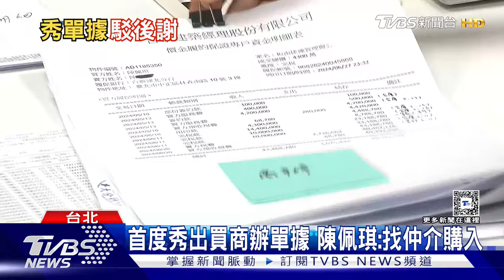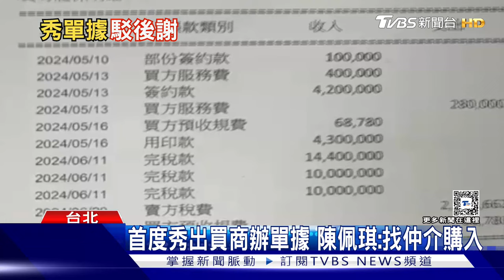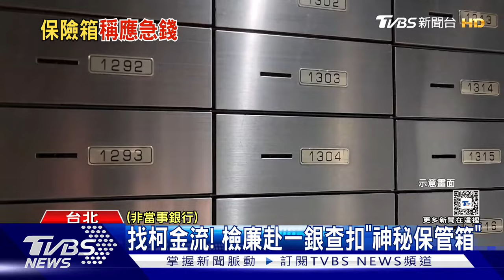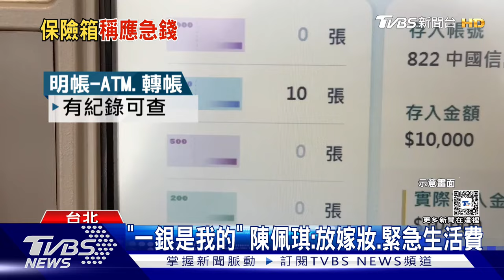直接公開8年金流明細! 陳佩琪泛淚 我們已被抄家滅族 ｜TVBS新聞